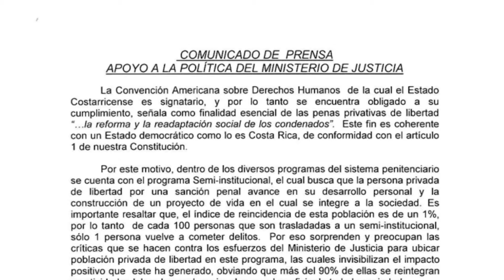Presidente Solís defiende la decisión de trasladar a 541 prisioneros a centros semi-institucionales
El Presidente de la República de Costa Rica insiste en que el gobierno "no está abriendo las puertas de las cárceles para liberar a los prisioneros". Las declaraciones surgen después de que el Ministerio de Justicia anunciara el traslado de 541 privados de libertad a centros semi-institucionales.

Angélica López/Corresponsal Costa Rica/CB24